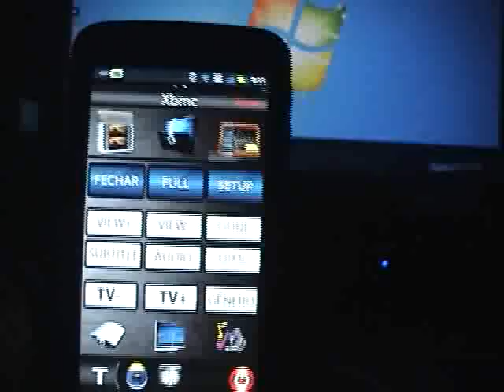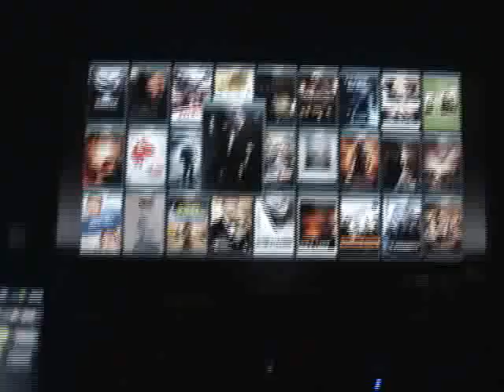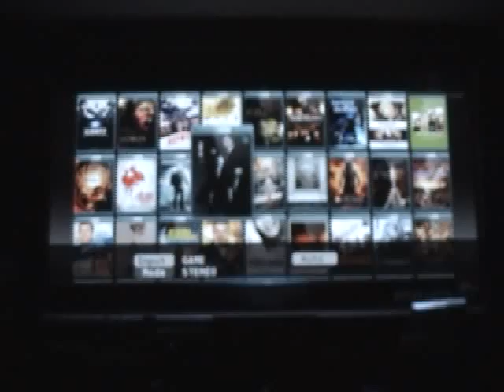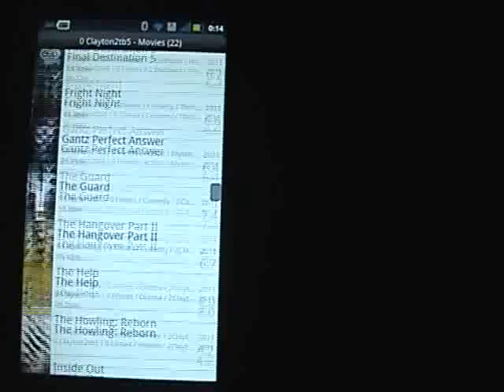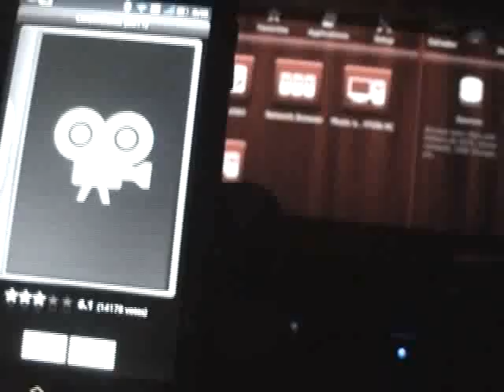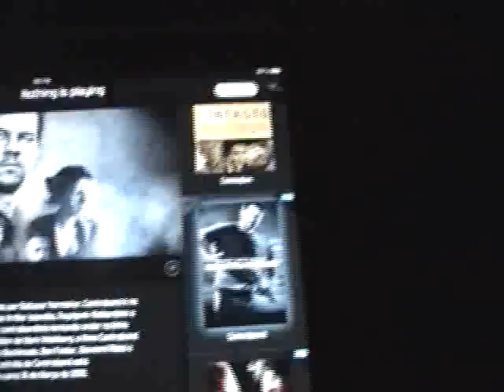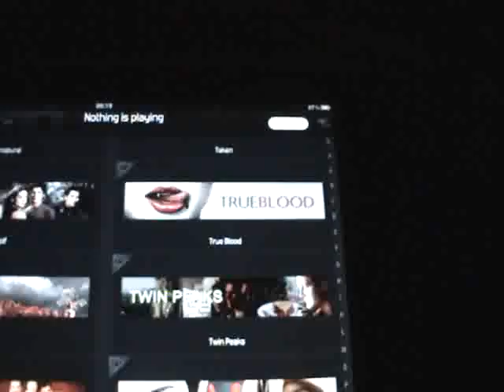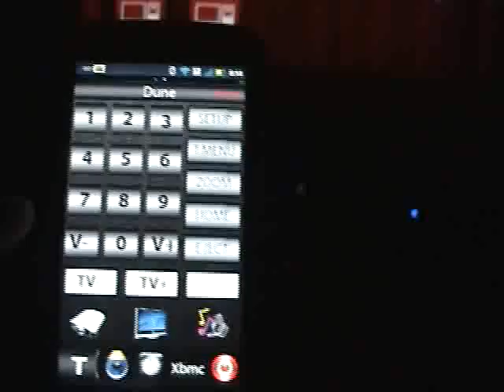HDI Dune - Player Externo para o XBMC.mp4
Usando o Xbmc para controlar o media player Dune por Ip, tanto no pc quanto no Android e Ipad.